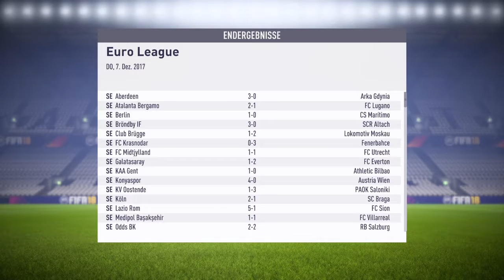FIFA 18 Trainerkarriere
Es geht um eine FIFA 18 Trainerkarriere mit AS St Etienne.